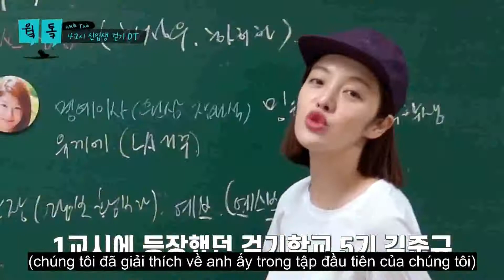[Vietsub] The Walking School: thành viên thứ 26 Kim Nam Gil P1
Vietsub by Stil Here 1972

 *Được trans từ engsub của video gốc nên có thể không được chính xác 100%. Mình làm vì muốn mọi người biết đến các "trú" nhiều hơn, nếu có gì sai sót có thể góp ý để mình chỉnh sửa ạ*